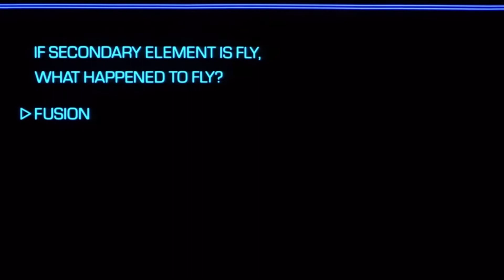Ice Nine Kills- F.L.Y. featuring Buddy Nielsen (The Fly tribute)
A tribute to a great film.🖤🪰

I don’t own the rights to the song or the clips.